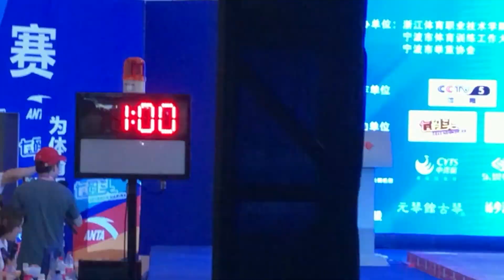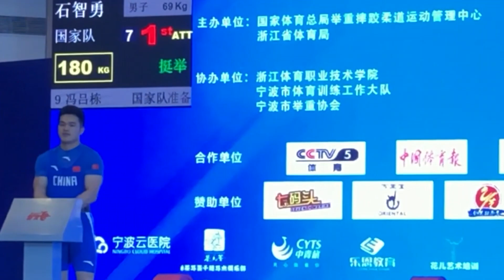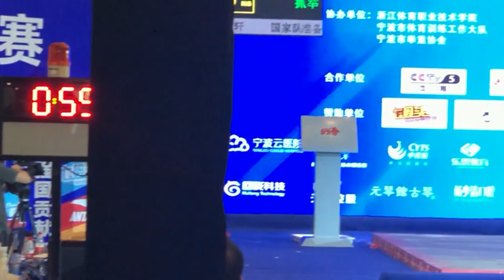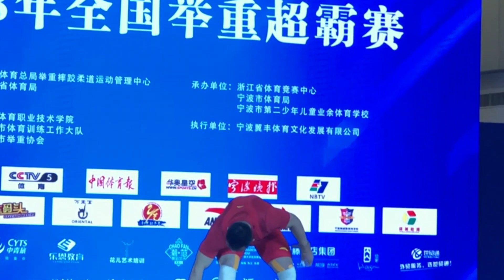2018 Chen Lijun, Shi Zhiyong, Tian Tao, Yang Zhe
Please excuse the first few clips--QuickTime Player cannot keep original frame size when merging vertical & horizontal films. I can only recall a few weights for Shi's snatch & CJ: 150, 155, 160; 180, 190 x 2